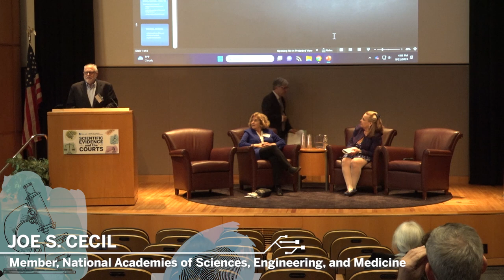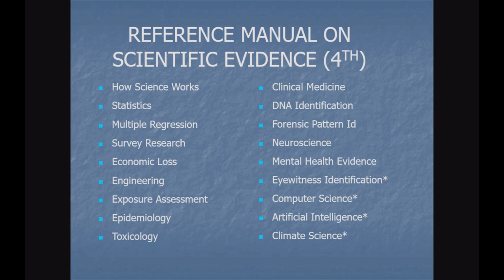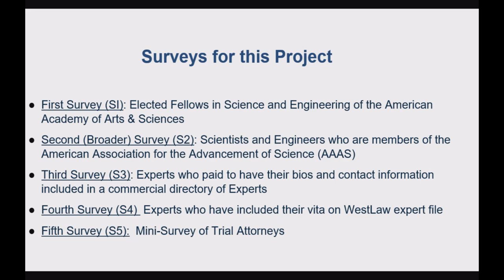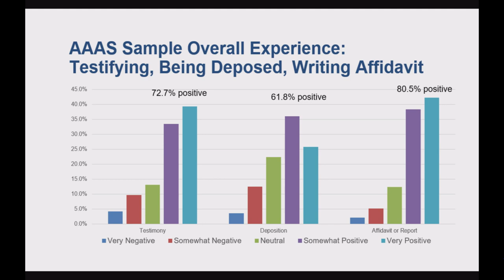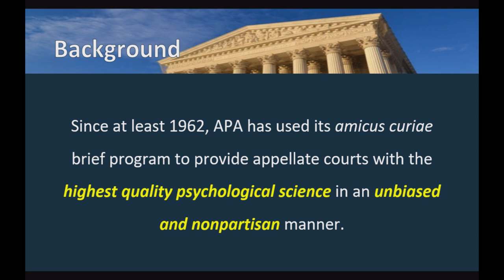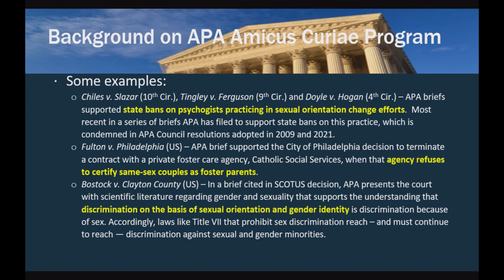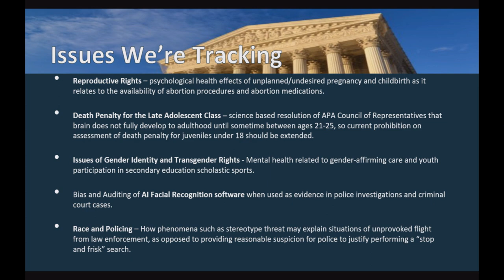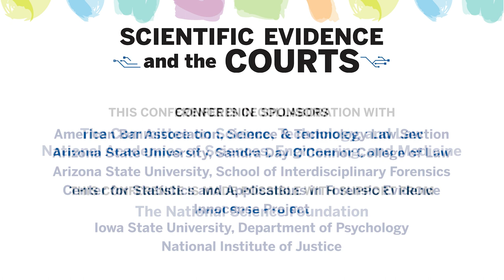Utilizing Scientific and Technical Expertise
This session goes to the heart of this conference: How can trustworthy science best be brought before the court? When and how do judges appoint experts to provide them with information that parties to a case have not wanted to present? How can interested civil society organizations offer courts objective scientific information? In what ways can scientists and engineers prepare themselves to make often complex scientific data understandable to “lay” judges and jurors? Dr. Joe S. Cecil, Member, National Academies of Sciences, Engineering, and Medicine, Ms. Deanne M. Ottaviano, General Counsel, American Psychological Association, and Dr. Shari Seidman Diamond, Howard J. Trienens Professor of Law, Northwestern, analyze how to obtain and convey scientific and technical evidence to advance justice. This session is moderated by Mr. Alain Norman, Senior Program Associate, Center for Scientific Responsibility and Justice at AAAS.